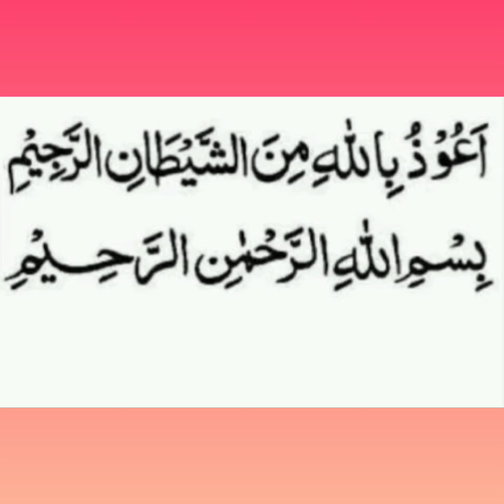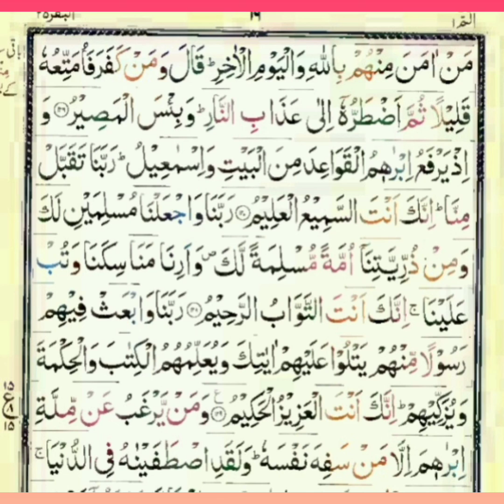Tilawat e Quran Pak Parah no 1 Rokuh no 15 Surah Al Baqarah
You will get all the basic terms of maths physics chemistry and biology of class ninth matric first year and second year and recite of complete Quran Pak